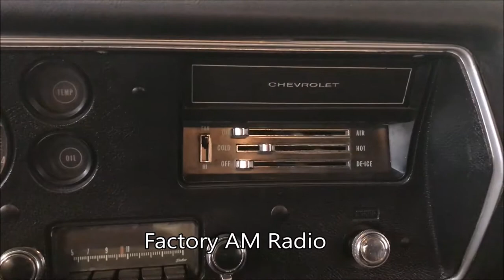1971 Chevrolet Chevelle for sale